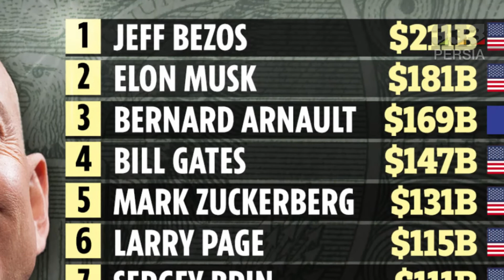چرا جف بزوس به صدر لیست ثروتمندان برگشت ؟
ثروتنمدترین‌های فوربز برای سالیان ساله که در دست آمریکایی ها بوده ،اما در حال حاضر رقابت تنگاتنگی بین برنارد آرنو و جف بزوس صاحب آمازون برای تصاحب جایگاه ثروتمدترین فرد دنیا برقراره و از طرف دیگه ایلان ماسک هم از دیگر رقبا برای رسیدن به این جایگاه هست. توی این ویدیو با ما همراه باشین تا ببینیم چجوری جف بزوس تونسته دوباره به صدر جدول برگرده.

 (Bمعرفی کانال
سلام به کانال پرشیا ۳۳۳ خوش اومدین . اینجا قراره ویدیو های جذاب و لاکچری باهم ببینیم و موضوعات جدید یاد بگیریم. لطفا اگر ویدیو های ما براتون جذابه اونهارو لایک کنید و کانال مارو با زدن دکمه زنگوله دنبال کنید تا ویدیوهای جدیدمون باهاتون به اشتراک گذاشته بشه.

 (Cپیشینه جف بزوس
جف بزوس برای اولین بار در سال ۲۰۰۸ به فهرست ۱۱۰ فرد ثروتمند جهان مجله فوربز راه پیدا کرد در آن زمان ثروت وی به ۸.۲ میلیارد دلار رسیده بود و در سال ۲۰۱۵ با افزایش ثروت وی به ۵۸.۴ میلیارد دلار بزوس به ۵۰ نفر اول این فهرست راه پیدا کرد. سرانجام جف بزوس در سال ۲۰۱۷ توانست از بیل گیتس پیشی بگیرد و به رتبه ثروتمندترین فرد در دنیا دست پیدا کند و تاکنون نیز توانسته است این مقام را حفظ کند؛ ثروت وی در اوریل سال ۲۰۲۰ نزدیک به ۱۱۷.۲ میلیارد دلار تخمین زده شده است.

 (Dرقابت با برنارد آرنو
برنارد آرنو فرانسوی 72 ساله که بنیانگذار، رئیس و مدیر اجرایی LVMH هست ، که در حقیقت یه گروه تجاری کالاهای لوکس که مد ، جواهرات ، لوازم آرایشی و شراب رو پوشش میده، در تاریخ ۲۵ مه ۲۰۲۱ با رشد سهام لویی ویتون با کنار زدن جف بزوس تونست عنوان ثروتمندترین فرد جهان رو تصاحب کنه اما بعد از دو هفته سهام آمازون بیش از 2 درصد بالاتر بسته شد و دارایی خالص بزوس رو 3.5 میلیارد دلار افزایش داد ، و جف بزوس از آمازون، تونست مقام اول رو بدست بیاره. در حالی که سهام شرکت بزرگ لوکس آرنو LVMH نزدیک به 1 درصد کاهش یافت و 1.4 میلیارد دلار از ثروتش کم شد.

 (Eدارایی خالص جف بزوس
بر اساس برآورد فوربس ، دارایی خالص بزوس در حال حاضر 193.5 میلیارد دلاره، در حالی که آرنو 192.9 میلیارد دلار دارایی داره. در 24 و 25 ماه می ، آرنو قبل از باز شدن بازارها در نیویورک و افزایش سهام آمازون به مدت کوتاهی از بزوس عبور کرد و بالاتر از بنیانگذار آمازون ایستاد. در اوایل سال جاری، بزوس در یه مبارزه دو هفته ای برای کسب مقام اول با یه رقیب دیگه به اسم ایلان ماسک ، رئیس تسلا و SpaceX ، درگیر شد.

 (Fدارایی های جف بزوس
بیشتر دارایی خالص بزوس به سهام آمازونش مربوط می شه، او حدود 10 درصد از غول تجارت الکترونیک رو در اختیار داره، بعلاوه  19 میلیارد دلار پول نقد و سرمایه گذاری ، 500 میلیون دلار املاک ، به علاوه شرکت هوافضا Blue Origin و واشنگتن پست . همچنین بزوس در اولین پرواز فضایی Blue Origin در 20 جولای به همراه برادر کوچکترش مارک و صندلی سوم که برای برنده حراج آنلاین در نظر گرفته بود، شرکت کرد.

 (Gجف بزوس و ایلان ماسک
در حالی که بزوس در حال حاضر برای رتبه اول با آرنو در رقابته ، قبلاً در رقابت فشرده ای با ایلان ماسک مدیرعامل تسلا قرار داشت که در حال حاضر سومین فرد ثروتمند جهان با دارایی خالص 150.8 میلیارد دلاره. در اوایل ژانویه ، ماسک در سه مرتبه جداگانه ، در 8 ، 12 و 14 ژانویه ، از بزوس پیشی گرفت و ثروتمندترین شد ، اما بنیانگذار آمازون در 15 ژانویه دوباره راه خودش به صدر جدول رو باز کرد.

 (Hچه کسانی در صدر لیست ثروتمندان جهان هستن؟
هر سه مرد در طول همه گیری کرونا شاهد افزایش چشمگیر دارایی هاشون بودن و در مجموع بیش از 300 میلیارد دلار به دست آوردن. از زمانی که فوربس دارایی خالص فهرست میلیاردرهای جهان درماه مارس 2020 که در بدترین شرایط سقوط بازار بوده رو محاسبه کرده ، بزوس بیش از 80 میلیارد دلار ثروتمندتر شده ، ماسک تقریباً 128 میلیارد دلار و آرنو 116 میلیارد دلار، افزایش ثروت داشتن. ثروت خالص بزوس دو مرتبه به رقم سرسام آور 200 میلیارد دلار رسیده، اولین بار در آگوست 2020 و دوباره اواخر آوریل 2021.

زندگی جف بزوس چگونه است ؟
سبک زندگی جف بزوس چگونه است ؟
مالک آمازون کیست ؟
سبک زندگی مالک آمازون چگونه است ؟
سبک زندگی ایلان ماسک چگونه است ؟
چگونه مثل جف بزوس موفق شویم ؟
ثروتمند ترین فرد جهان کیست ؟
پولدار ترین ادم جهان کیست ؟
جف بزوس چگونه ثروتمندشد ؟
ثروت جف بزوس چقدر است؟
ثروت خالص جف بزوس چقدر است ؟

در کانال 333.persia به مسیر موفقیت میلیاردر ها و زندگی لاکچری افراد ثروتمند، سلبریتی ها و دارایی های گران قیمت آنها می پردازیم و اطلاعاتی راجع به راه های میلیاردر شدن و سبک زندگی لاکچری میلیاردر ها در اختیارتان قرار می دهیم. اگر مایل به دانستن جدیدترین اطلاعات و اخبار راجع به پول،مدیریت مالی و ارز های دیجیتال هستید به شما آموزش خواهیم داد که چطور با انگیزه موفق به جذب ثروت شوید .